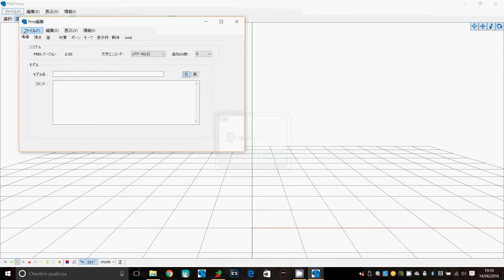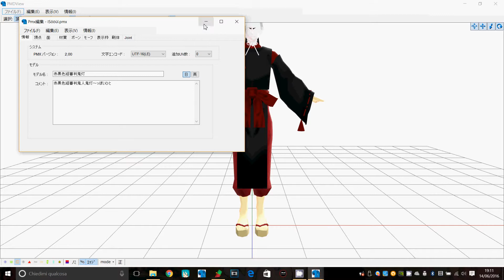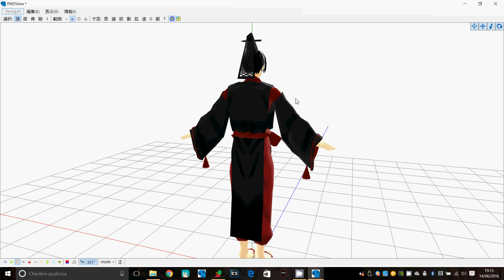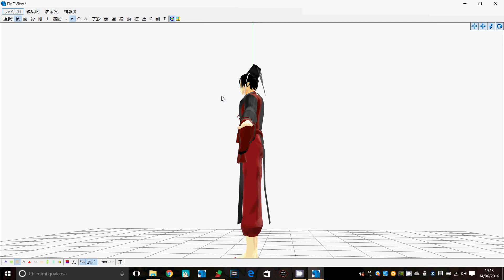PMX TUTORIAL ITA - Come inserire/ modificare le texture a un model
GUARDATE IL VIDEO AD UN VOLUME BASSO!

Tutorial richiesto da _GirlGamer97 OSU! spero ti sia stato utile ^^